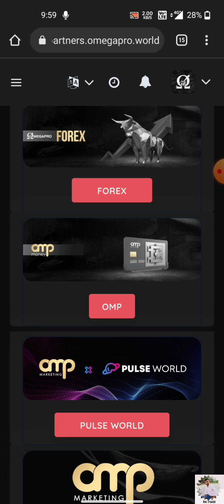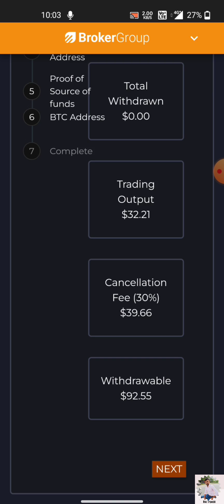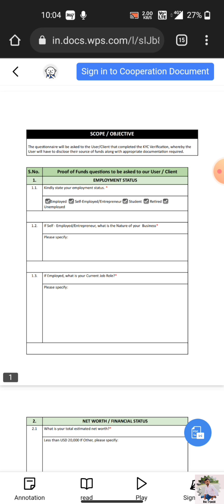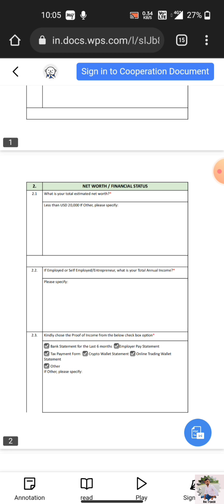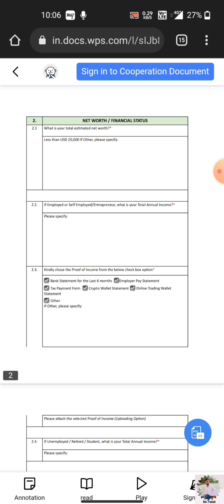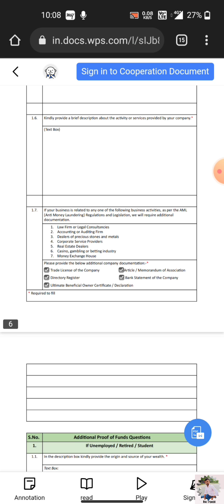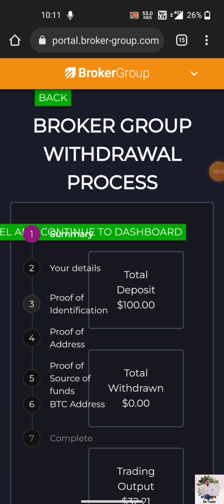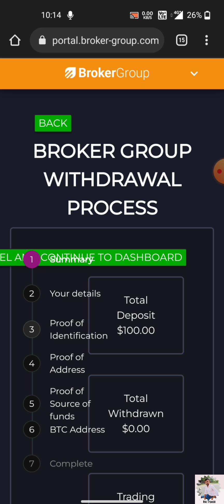Omegapro Update Finished 😔 नही मिलने वाला है Withdwdral 🚫Scam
Omegapro
OmegaPro Update
Omegapro Plan
Omegapro Scam

Since published

omegapro
omega pro
omegapro latest news
omega pro new update
omega pro update
omega network
omegapro scam
omegapro update
broker group
broker group omegapro
how to hack omega coins
I&t technology share analysis
omegaann free coins
Omega pro forex trading
Omega pro latest update
Omega pro plan in hindi
Omega pro withdrawal
omegapro business module 2023
Omegapro new plan
omegapro real or fake
proceso omegapro